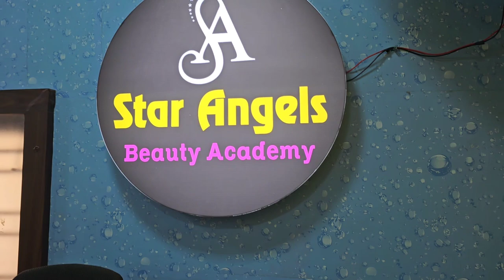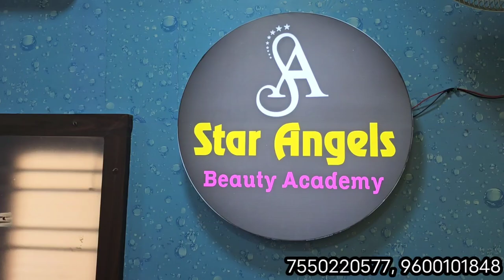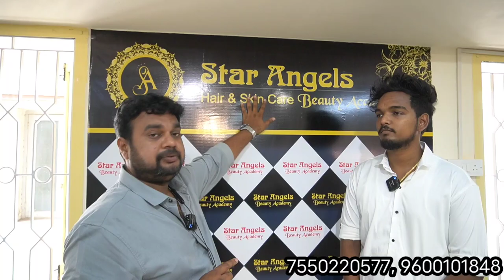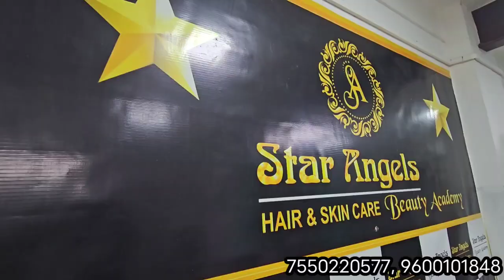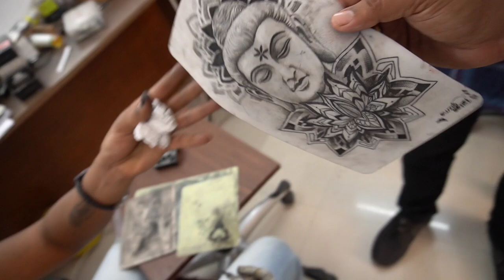saloon haircut training in chennai |star angels beauty academy | tatoos cource |yummy vlogs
details

STAR ANGELS BEAUTY ACADEMY
44b ground floor
gst road [ near coffe day]
guindy
chennai 32

100%வேலை மற்றும் தொழில் வாய்ப்புக்கள்

Saloon haircut training Chennai

Tattoo courses in Chennai

Beautician courses in Chennai

Mens makeup courses in Chennai